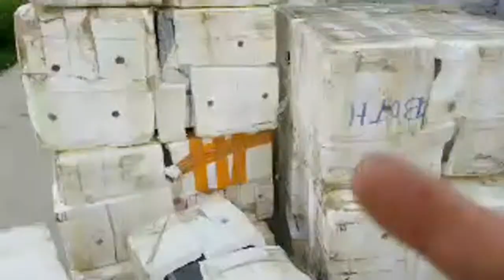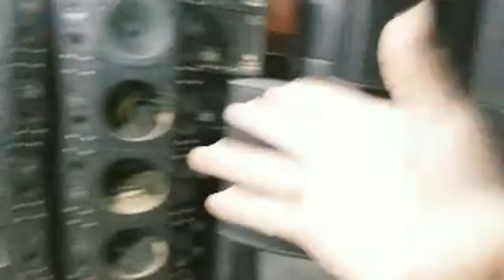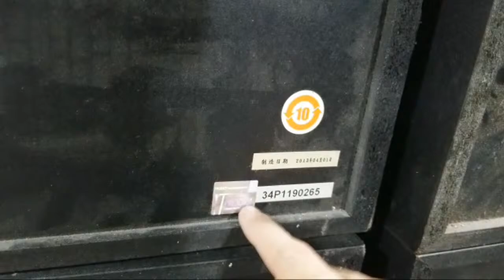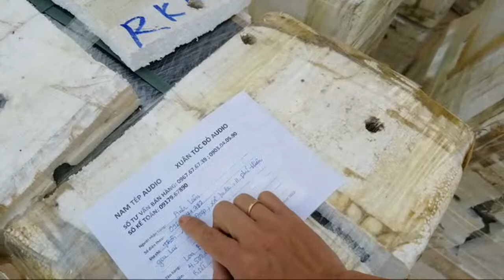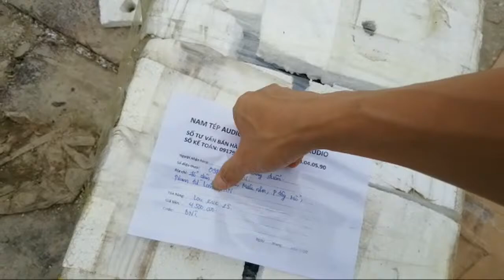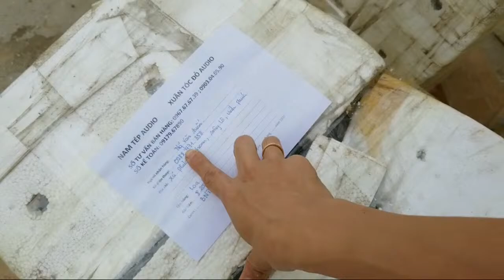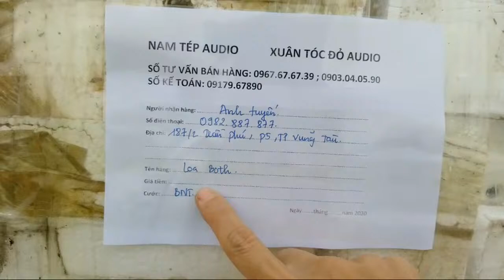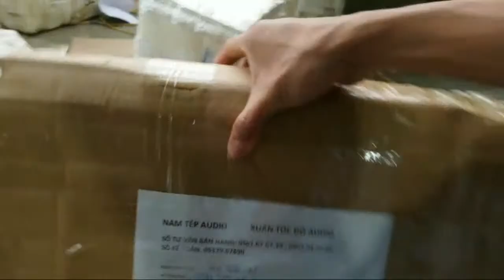Loa BOTH và RKB Lên Đường Nhiều Phục Vụ Các Bác Nhé!...